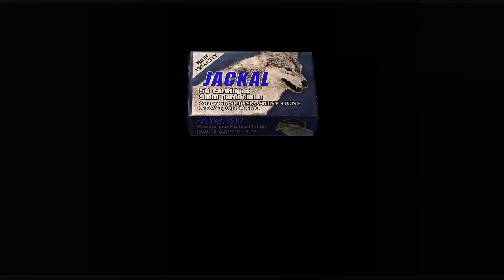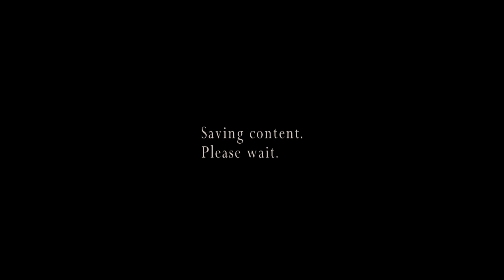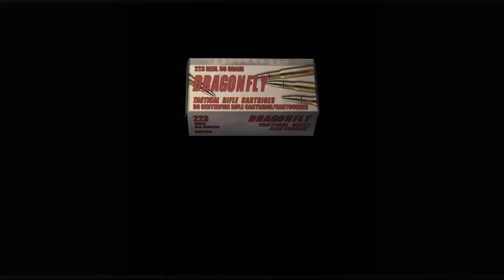Resident Evil 4 Mercenaries Collab Is FINALLY Here!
RESIDENT EVIL 4 THE MERCENARIES | A COLLAB AND SHOUTOUT TO FASTERMOON 🤜🤛😁✌️😎👍By Exlennium @TheAlmightyExlennium

0:00 Start

*Please don't go out of your way to "witch-hunt" anyone that I have talked about in these videos. This channel's purpose is to entertain people and not to spread hate to anyone else's channels. I have no ill will towards anyone I make videos about. If you are easily TRIGGERED of what I said and/or post then please leave the Internet Immediately.